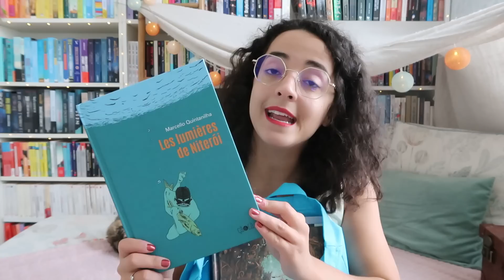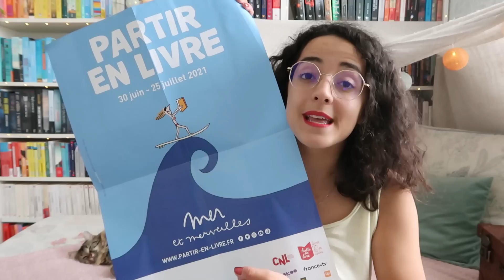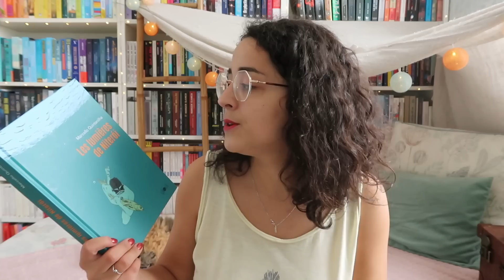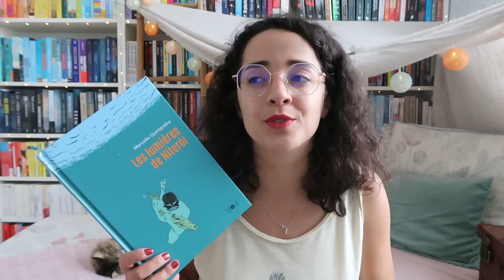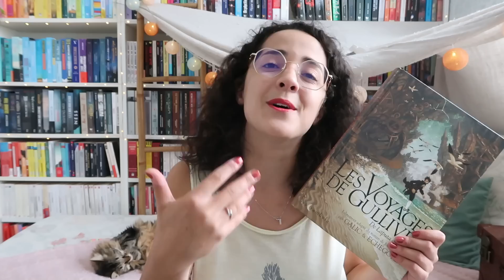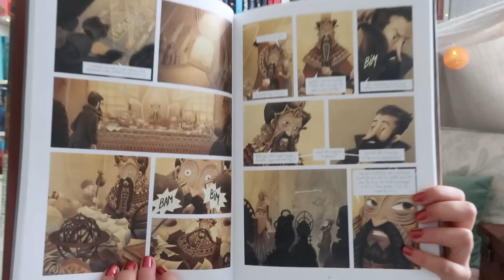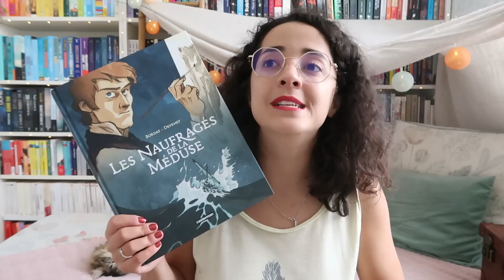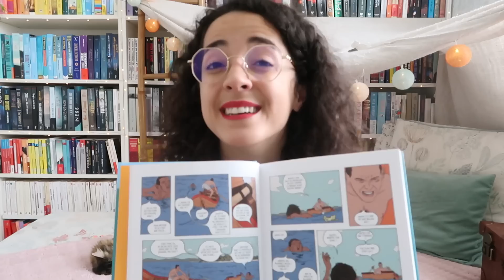Des livres 📚 pour fêter la littérature jeunesse 🎉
Pour fêter la littérature jeunesse à l'occasion de Partir en Livre, le CNL m'a envoyé une sélection de livres que je vous présente en vidéo 🎬🎉 Retrouvez toutes les activités prévues pour Partir en Livre à ce lien et sur Instagram @partirenlivre 📚

Livres cités :
- Thornhill de Pam Smy, éditions du Rouergue
- Les lumières de Niteròi de Marcello Quintaniha, éditions çà et là
- Les voyages de Gulliver - De Laputa au Japon de Paul Echegoyen et Bertrand Galic, éditions Noctambules
- Les naufragés de la méduse de Bordas et Deveney, éditions Casterman

Cette vidéo est un partenariat rémunéré avec Partir en Livre.